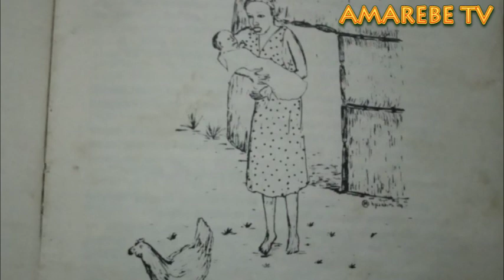UMUGANI WA MATAMA YA BIGEGA , UMWANA WAVUKANYE ISARO MU NTOKI